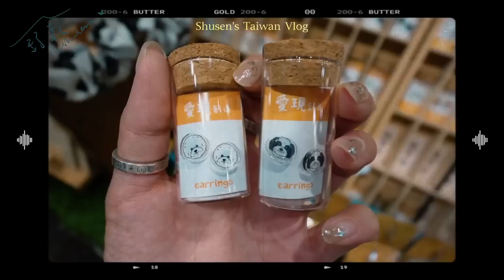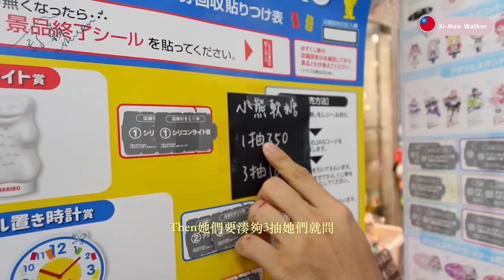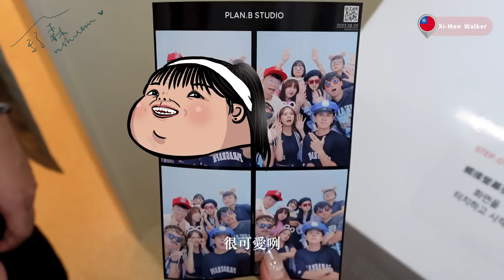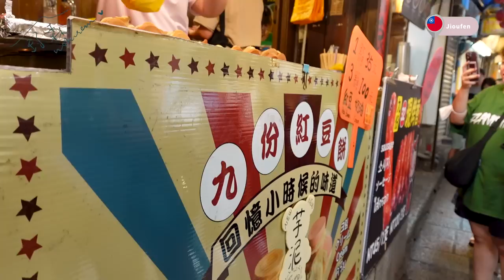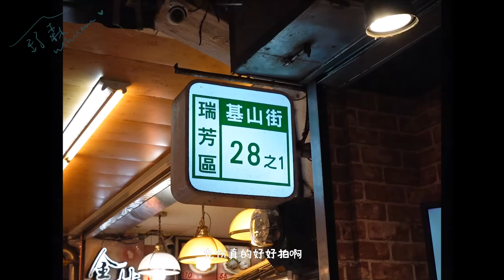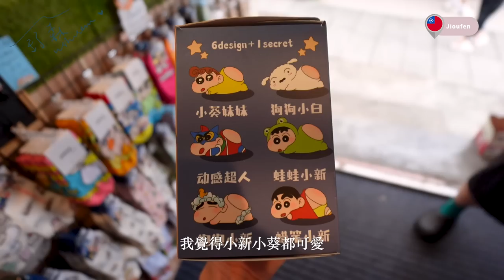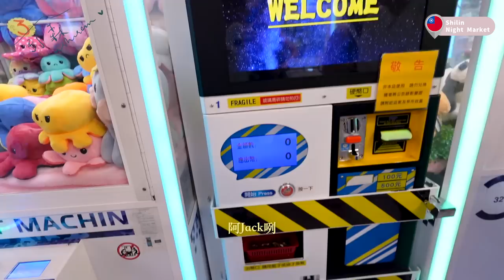第一次帶夥伴們去我第二個家 🏠